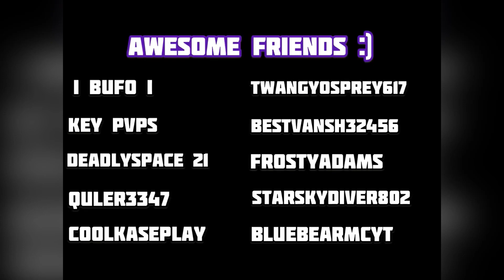Hive Manager Go CRAZY In The Hub!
So I joined hive and saw mega splodg3r walking around with a sword and thought I would record it for memory